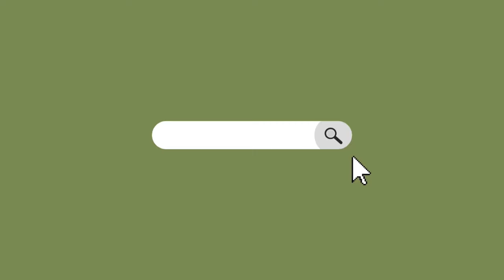GIANT RARE PLANTS OVERLOAD MURA NA!!!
Support my shop Fb Page : Plant Fairy